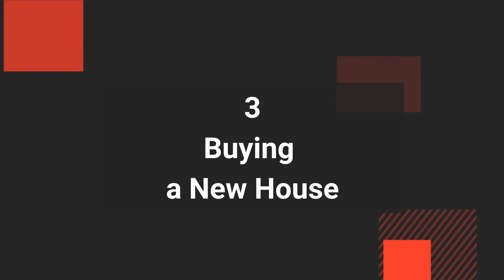What is a short sale and how does it benefit you in New Jersey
Know what your options are during foreclosure or if your home mortgage is underwater.

As a New Jersey homeowner, you will know on this video what your options are during foreclosure or if your home mortgage is underwater and some reasons you may want to consider short sale on your New Jersey home.

To quickly determine if you need to do a short sale or not, click this

If you don’t know who to contact or where to turn to see if a short sale may be a good option for you… get a hold of us. We won’t charge a thing to discuss your situation, we can even give you guidance and pointers at absolutely no cost or obligation. We’re here for you!